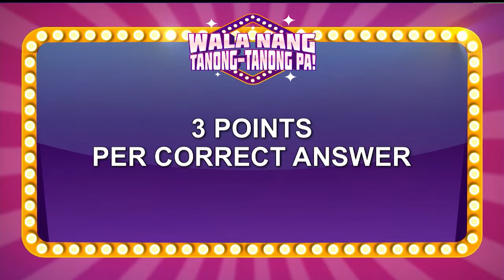QUIZMOSA | Alex Calleja, overall chika winner; masusubok ang galing sa jackpot round!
At si Alex Calleja na nga ang overall chika winner ng Quizmosa. Masusubukan kung true bang updated siya sa showbiz ganaps sa jackpot round. Salamat sa pagsali, Eric Nicolas, Jabo, and Tito Mikee Reyes! Balik ka, Mikee ha? Luh, si Tito Mikee lang ang inayang bumalik? 😆